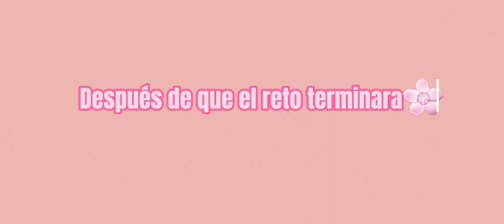24 horas siendo novios/pareja [Gacha Club] No hate al ship plis TwT [corto por falta de ideas]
Amigas que aparecieron en el video:

@kirii..gacha_ (la victima)